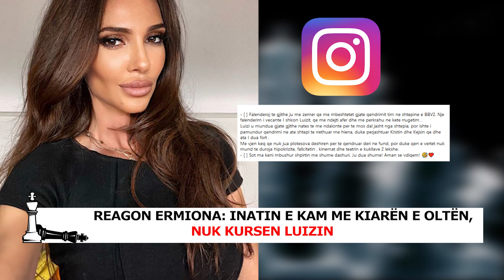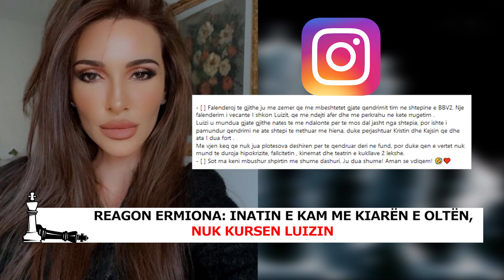Reagon Ermiona: Inatin e kam me Kiarën e Oltën, nuk kursen Luizin